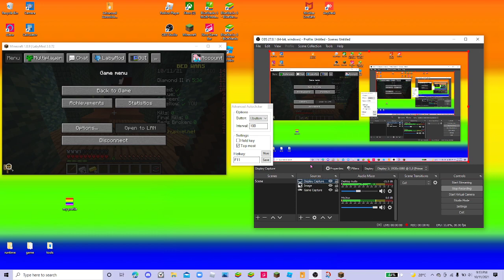Minecraft Hypixel As It Has Been A While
time in between games
00:00 - Game 1
04:56 - Game 2
14:30 - Game 3
19:01 - Game 4
22:25 - End Game